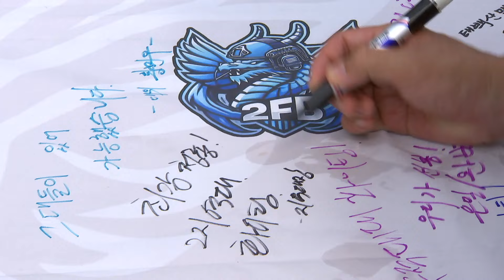[2024 정예 선진 강군] 한밤중 산속 145km 기동…우리는 특공! [KFN]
무려 100km가 넘는 태백산맥 산줄기를 따라 야간에 기동하는 종주훈련이 703 특공연대에서 이뤄지고 있습니다.
밤잠 없이 며칠 동안 계속된 혹독한 일정을 마친 1대대 특공대원들의 훈련 현장을 송민화기자 가 취재했습니다.

한여름 긴 해가 뉘엿뉘엿 저물어가는 시간.

달궈진 한낮 열기를 머금은 채 40여 명의 특공대원들이 행군에 나설 준비를 합니다.

며칠 동안 강원도 인제와 양구 일대 산맥 80여km를 걸어온 터라 지칠 법도 하지만 마지막 남은 40여km를 종주하기 위해 대원들 건강상태를 살피고, 지형정보도 다시 한번 확인합니다.

- “파이팅”

육군 3군단 703특공연대가 UFS 연습기간에 맞춰 2주 동안 ‘태백산 종주 야간 침투 훈련’을 펼치고 있습니다.

부대의 임무 특성상 주로 길이 없는 악산을 야간에 기동해야되기 때문에 강인한 체력과 정신력은 그 무엇보다 중요합니다.

[송민화 기자]
: 현재 시간이 밤 10시를 넘어서고 있습니다. 주변은 한 치 앞도 보기 어려울 정도로 어두운데요.
하지만 대원들은 이처럼 기도비닉을 유지한 채 흐트러짐 없이 기동하고 있습니다.

특히 야간 산악기동의 경우 기상 이변이나 야생동물 출몰과 같은 갑작스러운 돌발상황이 자주 발생하기 때문에 대원들의 전우애는 그 어느 때보다 극대화됩니다.

[박선호 상사 / 703특공연대 1대대 1지역대 행정보급관]
: 이번 훈련을 통해서 대대원들의 강한 정신력과 체력을 확인할 수 있었고, 아직 훈련이 끝나진 않았지만 멋있는 전우들과 함께라면 마지막까지 이상 없이 훈련을 마칠 수 있을 것 같습니다. 무적대대 파이팅!

칠흑 같은 어둠과 함께 끝나지 않을 것 같던 행군이었지만 다음 날 해가 중천에 오르고 부대 모습이 나타납니다.

- “고생했다”

군악대의 힘찬 공연이 마지막 순간까지 기세를 올려주고, 남아있는 부대원들의 아낌없는 응원이 이어지자 극한의 훈련을 마친 대원들의 눈빛이 다시 살아납니다.

대원들은 소감을 한자 한자 적어 내려가며 훈련의 의미를 되새기고 유종의 미를 완성합니다.

[하두호 소령 / 703특공연대 1대대 2지역대장]
: 훈련 기간 중 태풍의 영향으로 가시거리가 3M도 되지 않는 짙은 안개 속에서 거센 비바람을 뚫고 침투 훈련을 함으로써 무엇이든 할 수 있다는 자신감을 얻었습니다. 어떠한 임무가 부여되더라도 완벽히 임무 완수하겠습니다. 703 특공연대 파이팅! 무적대대 파이팅!

부대는 이번 1대대 야간 침투훈련을 시작으로 2대대와 3대대가 오는 31일까지 순차적으로 훈련에 참여하고 있으며, 강원도 설악과 고성 일대 150여km를 종주할 예정입니다.

- “화이팅”

KFN뉴스 송민화 입니다.